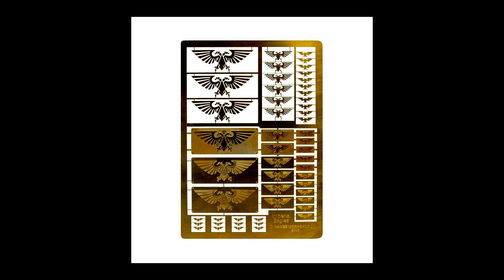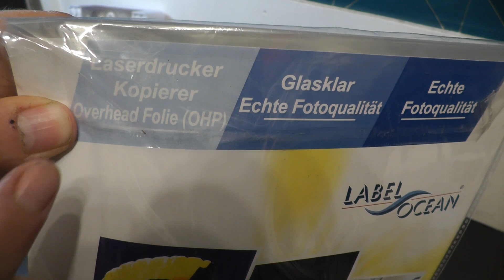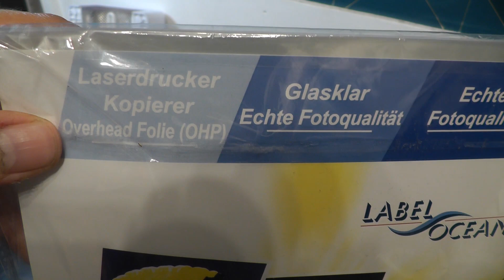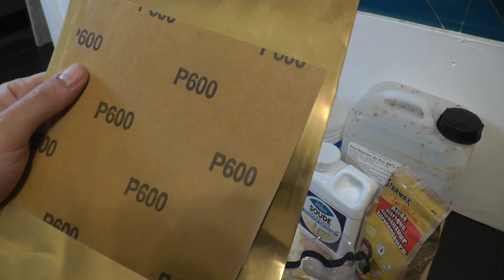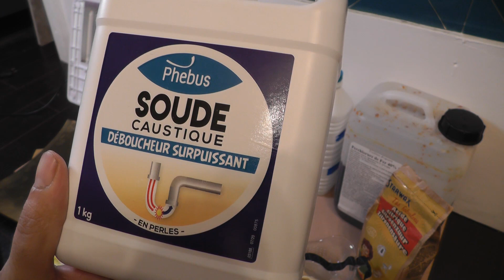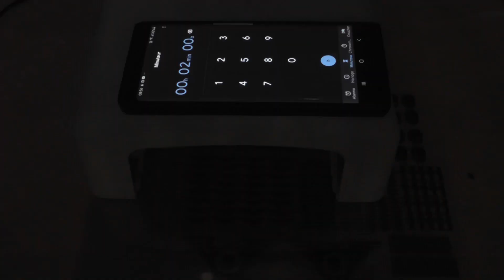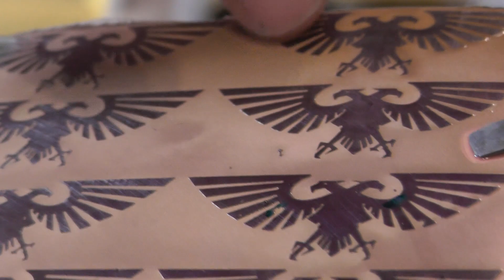TUTO Réaliser de la photo découpe Maison (etched brass).Pour vos figurines et vos décors.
Voici la vidéo inaugurale de ma chaîne: "Elias workshop", dans laquelle je vais vous apprendre à réaliser de la photo découpe ou etched brass en anglais, à la maison, en toute sécurité, avec des produits courants et facilement trouvables dans le commerce...

Chapitrage:
00:00 -Intro
01:58 -Topo Théorique et matériel
16:20 -La pratique
36:25 -Conclusion

Nous allons utiliser la recette Edinburgh et nous aurons besoin du materiel suivant:

-Papier OHP (laser ou jet d'encre) format A4: [url=
-Feuille de Laiton 0,2mm, 0,1mm, 0,05mm.
-Papier de verre 1 feuille grain 400,600,800 au choix.
-Ruban adhésif transparent grande largeur si possible.
-Soude Caustique (hydroxide de Sodium NaOH) en solution 1%
10 grammes de poudre ou de perle dans 1L d'eau froide.
-Acide Citrique en solution 30%
300 grammes de poudre dans 1L d'eau